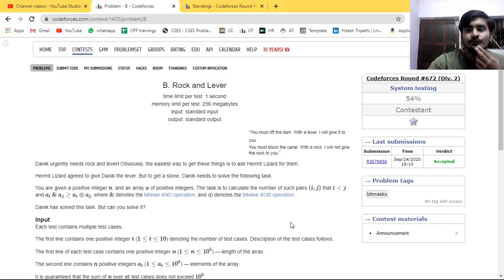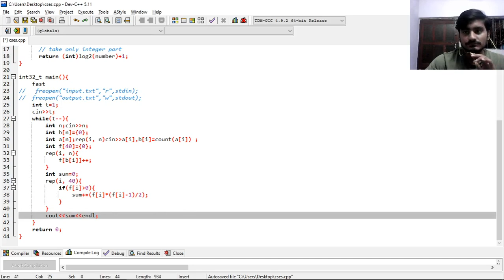B. Rock and Lever | Codeforces Round #672 (Div. 2)